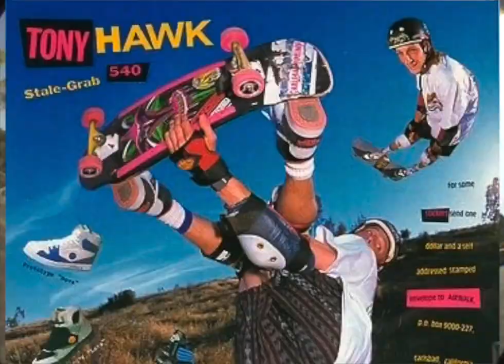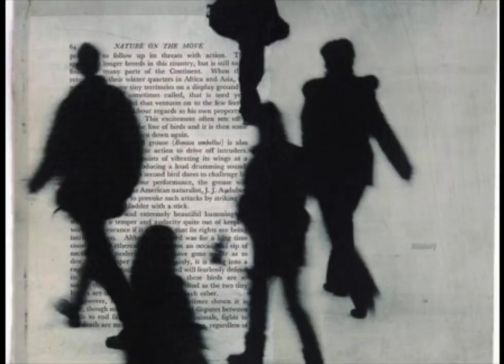INSTANT SHIZUOKA “1st ANNIVERSARY”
SKATER :
Kazunoshin Suzuki / Kairi Netsuke / Yuki Sawashima / Haruki Sato / Yuma Hara

FILM and EDIT :
Nanase